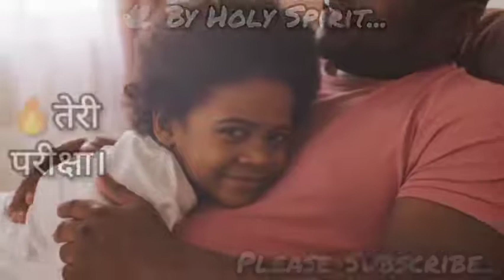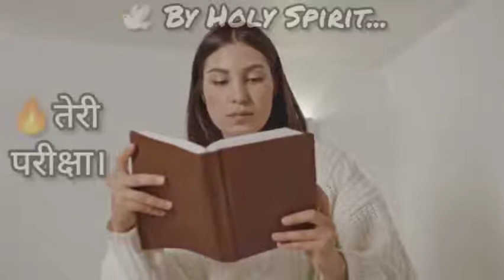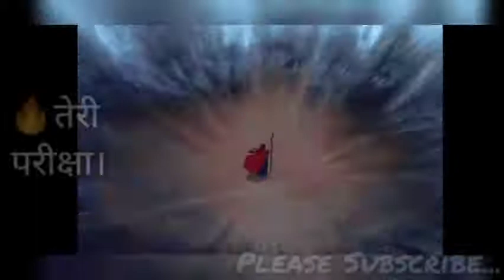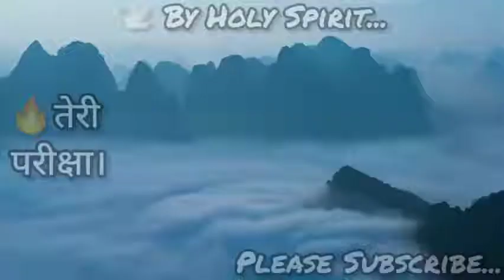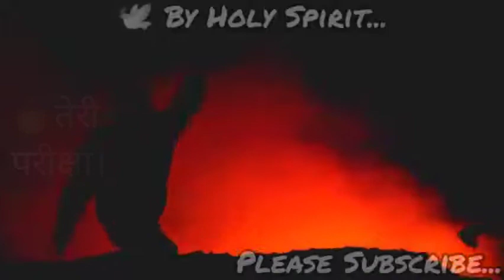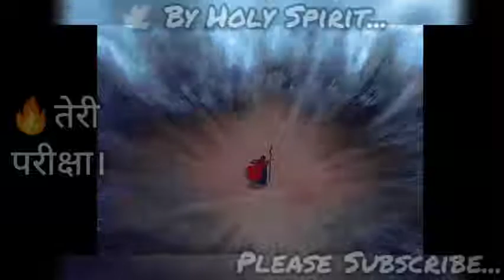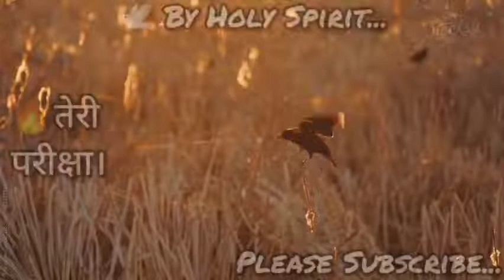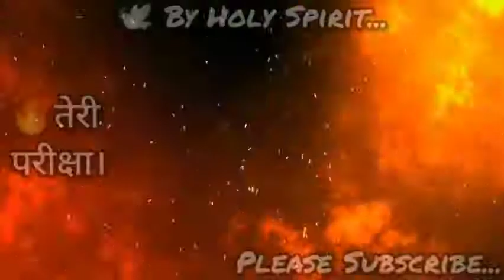परमेश्वर यीशु के वचन पवित्र बाइबिल _ 1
🙏Good Morning 🙏

👉विषय:- मसीह में एक मन हो।💐

👉रोमियो 15:5-7
और धीरज, और शान्ति का दाता परमेश्वर तुम्हें यह वरदान दे, कि मसीह यीशु के अनुसार आपस में एक मन रहो।
ताकि तुम एक मन और एक मुंह होकर हमारे प्रभु यीशु मसीह के पिता परमेश्वर की बड़ाई करो।
इसलिये, जैसा मसीह ने भी परमेश्वर की महिमा के लिये तुम्हें ग्रहण किया है, वैसे ही तुम भी एक दूसरे को ग्रहण करो।

यह वचन कहता है जो शांति और धीरज को देने वाला परमेश्वर हैं। वह परमेश्वर हमें मसीह यीशु मे एक मन को होने के लिए वरदान देते हैं कि एक मन रहें।

मेरे परमेश्वर के प्रिय लोगो मसीह ने हमें अलग किया संसार से। हम चुने हुए लोग हैं। वचन के अनुसार चाहिए कि हम सभी एक मन हो।

एक मन इसलिए न हो कि कैसे बुराई की जाए या परमेश्वर की आज्ञा का उलंघन किया जाए।

बल्कि परमेश्वर से प्रार्थना करने के लिए एक मन हो। भलाई करने में एक मन हो और सबसे महत्वपूर्ण परमेश्वर की आज्ञा के अनुसार चलने में एक मन हो।

हम इस लिए एक मन हो ताकि हम अपने महान परमेश्वर की बड़ाई कर सकें।

जब नए लोग मसीह में आये तो उन्हें भी परमेश्वर के वचन को सिखाते हुए उनके साथ भी एक मन हो।

क्योकि जैसे यीशु मसीह ने परमेश्वर की महिमा के लिए हमे ग्रहण कर लिया। ठीक उसी तरह से हम भी एक दूसरे को ग्रहण करें।

और मसीह में एक दूसरे को उत्साहित करते हुए आगे बढ़ते जाए। एक मन हो कर अपने मसीह जीवन को जिए। क्योकि वचन कहता है कि जहाँ पर लोग  प्रभु के नाम से एक मन होकर इकट्ठा होते हैं उनके बीच मे परमेश्वर की उपस्थिति पाई जाती हैं।
मत्ती 18:19-20

परमेश्वर आप सभी को आशीष करें।

Amen 🙏
Hv a blessed day 🙌✝️